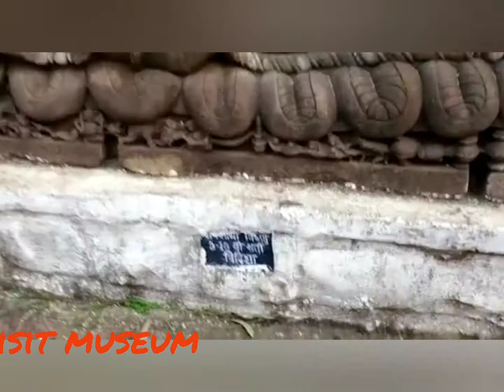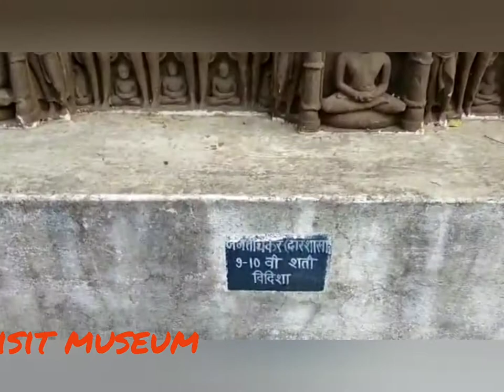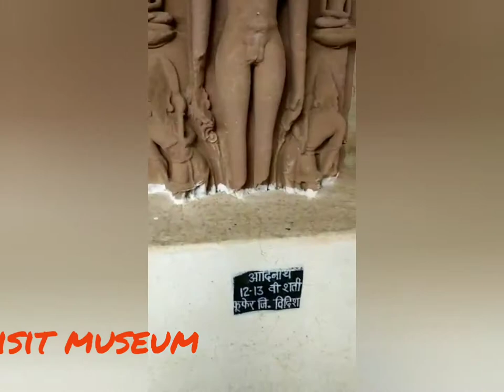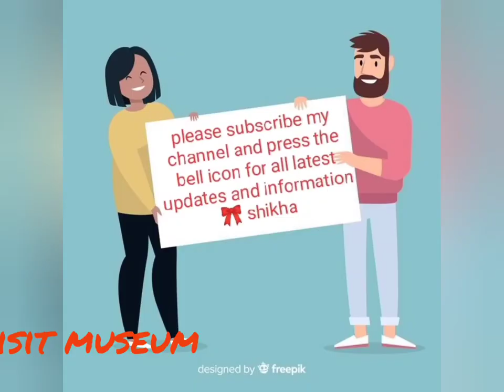visit vidisha museum